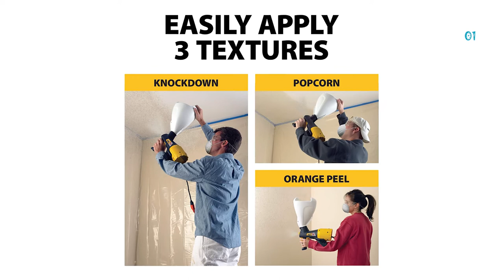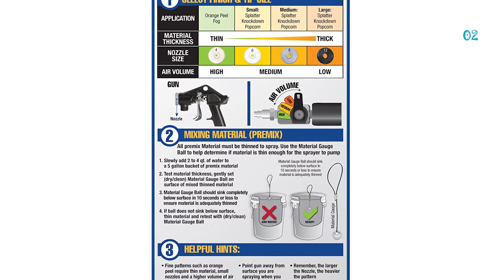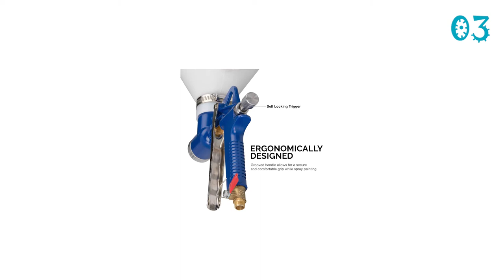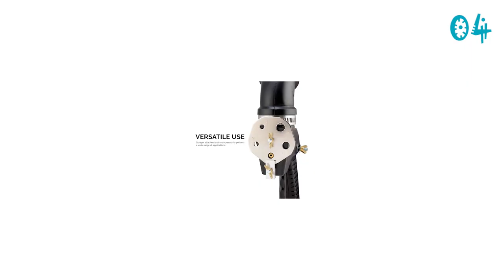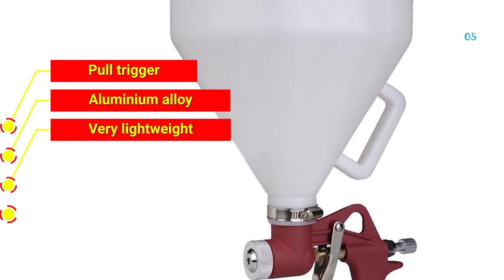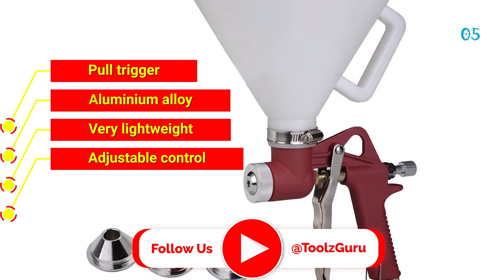Best Texture Sprayer In 2024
Are you thinking of buying the best Texture Sprayer? Then the video will let you know what are the best Texture Sprayer on the market right now.

👉1 – WAGNER SPRAYTECH POWER TEX TEXTURE SPRAYER
👉2 –GRACO TEXSPRAY RTX TEXTURE SPRAYER
👉3 –HILTEX PNEUMATIC AIR TEXTURE SPRAY
👉4 –NEIKO PNEUMATIC DRYWALL TEXTURE GUN
👉5 –ZENY AIR HOPPER SPRAY GUN

Initially, they have worked with the tons of traditional Best Texture Sprayer. However, finally they narrow down the list with the five top-notch products by considering the, design, features, usability and the overall performance.

To provide you the best Texture Sprayer in 2020, our team never forget to check the record of the manufactures. That’s how we have choose the best Texture Sprayer that you can rely on. Let’s dive into the video reviews to get your best desire products.